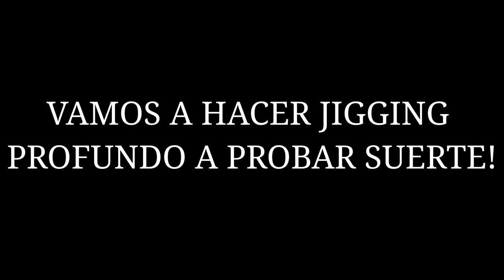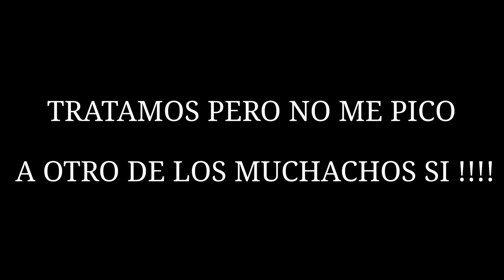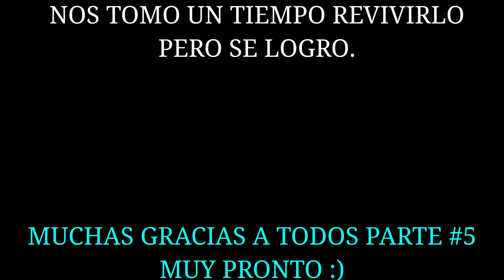PESCA EN PANAMA DIA #4 JIGGING LENTO Y ALGO DE POPPER !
Hola a todos, Dia #4 de esta increíble aventura en Panamá de donde pescamos en kayak y en panga, en este video pescamos desde la panga usando la técnica del jigging lento y también hicimos popper, logramos muy buenas capturas como meros grandes, pargos y otras especies muy buenas, espero les guste el video.

SI ESTA USANDO IPHONE Y EL ENLACE NO LE TRABAJA MIRE ESTE VIDEO DONDE LE MUESTRO UNA FORMA BIEN FACIL DE UNIRSE A ESTA FAMILIA.

UNA FORMA FACIL DE APOYAR EL CANAL Y ADQUIRIR PRODUCTOS DE CALIDAD Y QUE USO YO PERSONALMENTE USE ESTE ENLACE. jiggingdepot.com

si les gustan los tutoriales de pesca o esta interesado en aprender mas de pesca aqui tenemos mas de 130 videos de tutoriales e informacion